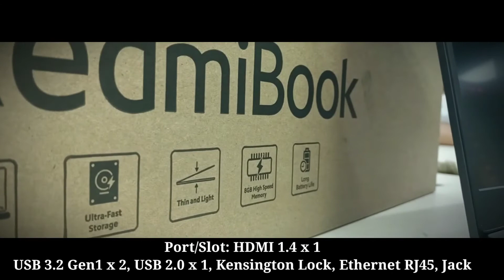Laptop Termurah Xiaomi dgn Core i3: Review RedmiBook 15 -FEAT JUARA KOMPUTER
Spesifikasi Redmibook 15:

Layar: 15.6" FHD 1920 x 1080 piksel, 141 ppi, 220 nit, NTSC 45%

Sistem Operasi: Windows 10 Home

Prosesor: Intel Core i3-1115G4 (3,0 GHz, 2 Core, 4 Thread, 6MB Cache) Generasi ke-11

Grafis: Intel UHD Graphics

Memori: DDR4 8 GB 3200MHz

Penyimpanan: SSD 256 GB

Konektivitas: Bluetooth 5.0, Wi-Fi 5 2.4Ghz/5GHz

Port/Slot: HDMI 1.4 x 1, USB 3.2 Gen1 x 2, USB 2.0 x 1, Kensington Lock, Ethernet RJ45, Jack headphone 3.5 mm x 1, Slot SD 3.0

Speaker: stereo 2 W + 2 W, Audio DTS,

Kamera: 720P HD

Baterai: 46Wh

Dimensi: 363.8 x 243.5 x 19.9mm

Berat: 1.8kg
JUARA COMPUTER

HAPPY SHOPPING
TOKO LAPTOP JUARA KOMPUTER salah satu toko Laptop murah di Surabaya dengan harga murah dan berbagai merk dan type dengan alamat di ITC MEGA GROSIR SURABAYA Lantai 2 Blok K2 No.5 JL. GEMBONG No. 20-30 SURABAYA Untuk Map nya bisa mengikuti link berikut ini
laptophpmurahsurabaya